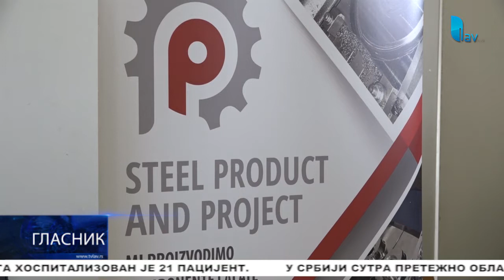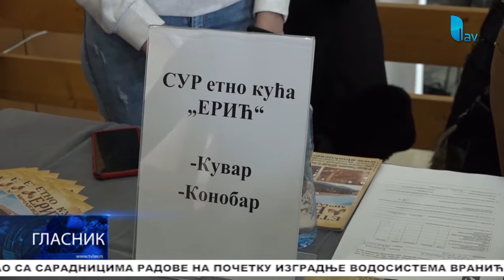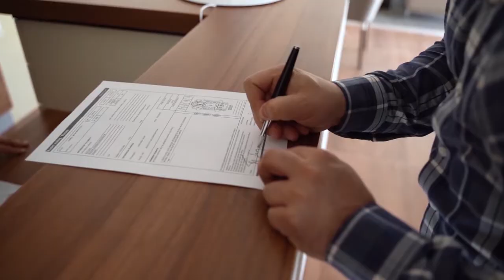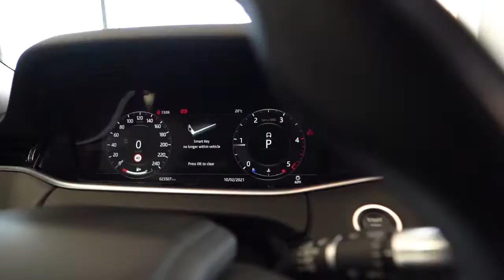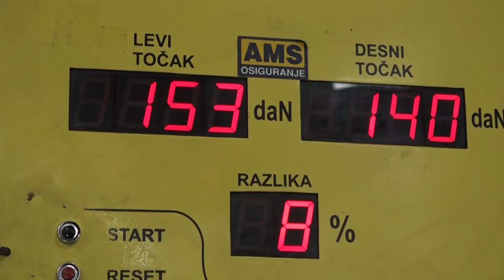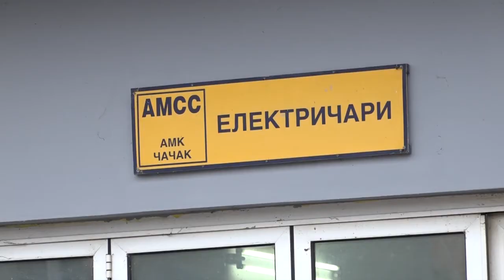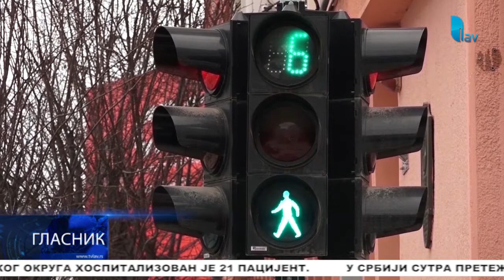GLASNIK 30.03.2022.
STUDIO ČAČAK

Adresa: Skadarska 7/3, 32000 Čačak

STUDIO UŽICE